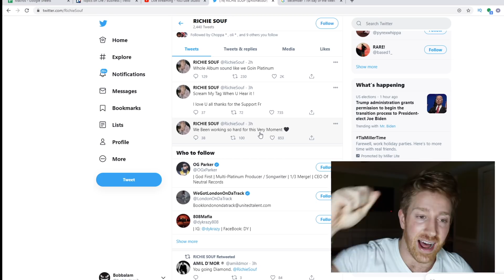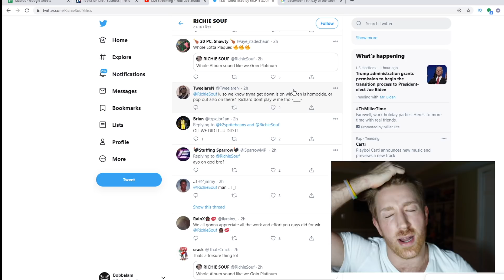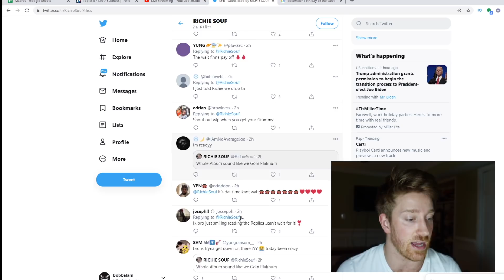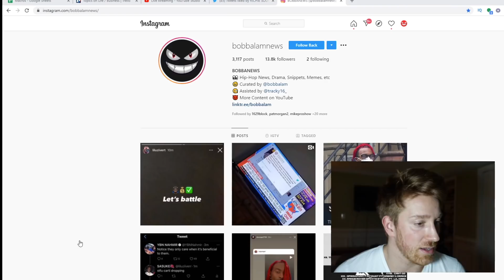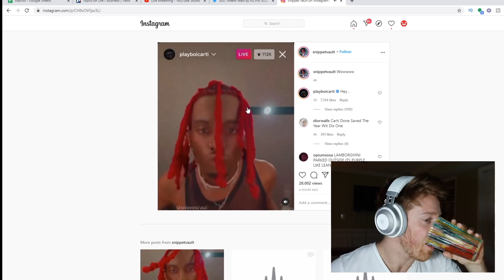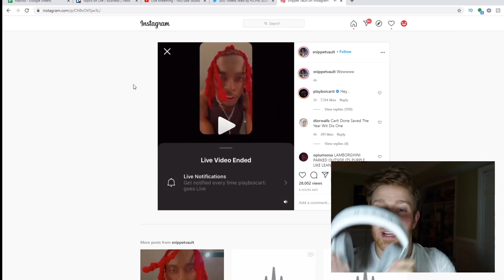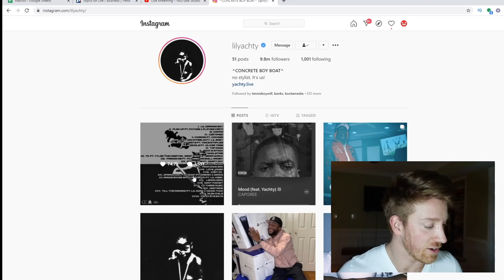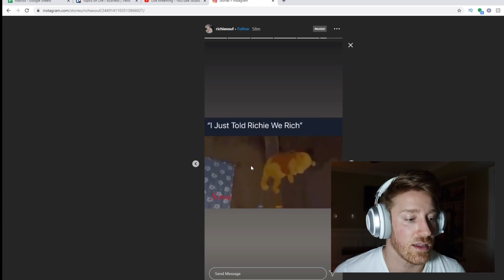PLAYBOI CARTI HAS TO BE DROPPING SOON!!